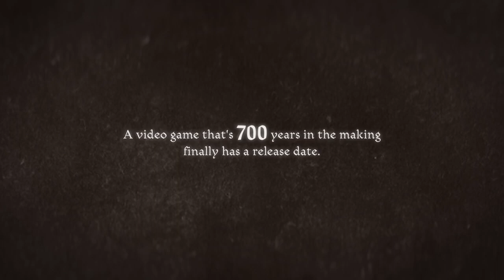Inkulinati - Release Date Trailer